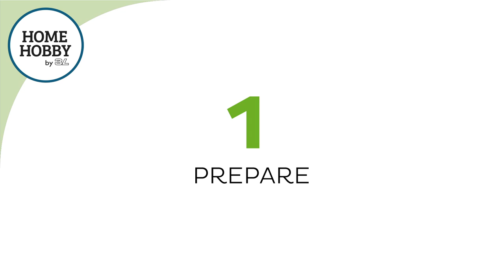Portrait Essentials by Helle Flindt • HomeHobby by 3L Studio Kit, Learn to Watercolor Paint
Danish artist Helle Flindt guides you through painting this gorgeous Mouth tutorial with watercolors. Her Summer City Girl Paint Studio Kit Plus includes specific tutorials for eyes, nose, mouth and hair. You also get a color wheel and watercolor technique tips, a video and a 53 piece watercolor art kit!⁣

Buy the Art Kit and Step-by-Step Instructions in EU, Amazon and art retailers in the US.

Be the first to see the newest Art Studio Kits and Step-by-Step Videos from HomeHobby by 3L™